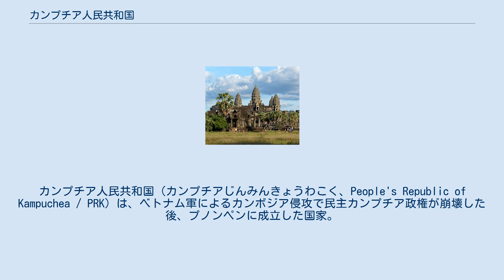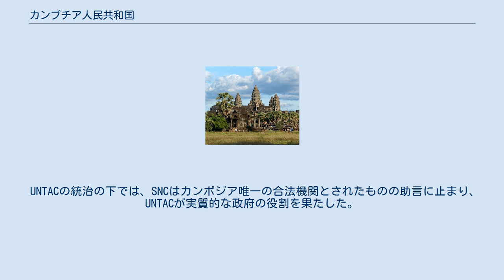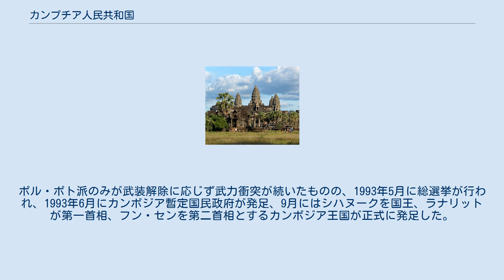カンプチア人民共和国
フン・セン
カンプチア人民共和国（カンプチアじんみんきょうわこく、People's Republic of Kampuchea / PRK）は、ベトナム軍によるカンボジア侵攻で民主カンプチア政権が崩壊した後、プノンペンに成立した国家。
ベトナム軍の撤退とともにカンボジア国 (State of Cambodia / SOC) と改称した。
 カンボジアでのポル・ポト派の独裁による都市住民の地方農村部への強制移住や大量虐殺は、隣国ベトナムへの大量の難民流入をもたらしていた。
さらにポル・ポト政権はバチュク村の虐殺などベトナム領内の村で大量殺戮を行い、ベトナム政府と対立するようになった。
 ベトナムの支援によりカンボジアの難民は「カンプチア救国民族統一戦線」を発足させ、1978年12月25日ベトナム軍とともにカンボジアに侵攻を開始、ポル・ポト政権は崩壊した。
カンボジアの実質的な統治権を担うこととなった救国民族統一戦線はカンボジア人民革命党を再建し、1979年1月10日にヘン・サムリンを元首とする「カンプチア人民共和国」が成立した。
 カンボジアはベトナム軍の力によって、ポル・ポト政権の恐怖政治からやっと解放された。
しかし、親ベトナム国民と反ベトナム国民の対立は深刻なものとなった。
1982年7月25日、ポル・ポト派は同じく反政府のシハヌーク派、ソン・サン派と三派連合「民主カンプチア連合政府（en）」を成立させた。
国連で中華人民共和国とアメリカ合衆国や日本などは新政権(ヘン･サムリン政権)をベトナムの傀儡政権と見なして承認せず、ゲリラである民主カンプチア連合政府に国連の議席を維持させ続け、カンボジアの復興は立ち遅れた。
ソ連が後ろ盾となったベトナムが支援するヘン・サムリン政権と、米中の支援する三派連合の間で続く内戦は、国際社会の代理戦争の様相を呈した。
 カンプチア人民共和国 (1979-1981) 国章 カンボジア国 (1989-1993) 国旗 カンボジア国 (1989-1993) 国章 1987年から冷戦構造が解消しソ連の崩壊が進むと、中国とベトナムとの関係も改善に向かった。
1987年12月フランスでヘン・サムリンとシハヌークの個人会談、1988年7月にはジャカルタで初めてヘン・サムリン政権と三派との間での会談がもたれた。
 1989年、カンプチア人民共和国は「カンボジア国」と改称して国旗、国歌と軍旗を変更、9月にはベトナム軍が完全に撤退した。
1990年9月には、シハヌークを議長とし、ヘン・サムリン政権6名、ソン・サン派2名、シハヌーク派1名、ポル・ポト派2名から成る「カンボジア最高国民評議会 (SNC)」の設置と国連による和平案の受諾が決まった。
1991年10月23日、UNTACの設置をうたった「カンボジア紛争の包括的な政治解決に関する協定」（パリ和平協定）が紛争当事者4派と関係18ヶ国により調印された。
 UNTACの統治の下では、SNCはカンボジア唯一の合法機関とされたものの助言に止まり、UNTACが実質的な政府の役割を果たした。
ポル・ポト派のみが武装解除に応じず武力衝突が続いたものの、1993年5月に総選挙が行われ、1993年6月にカンボジア暫定国民政府が発足、9月にはシハヌークを国王、ラナリットが第一首相、フン・センを第二首相とするカンボジア王国が正式に発足した。